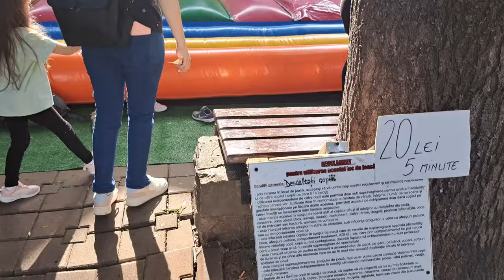Piatra Fest 2024, prima zi